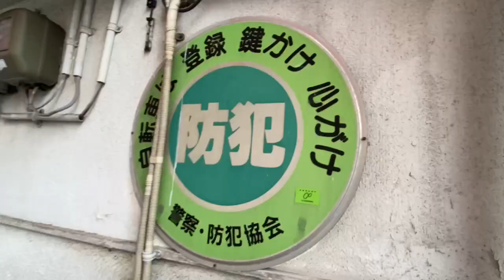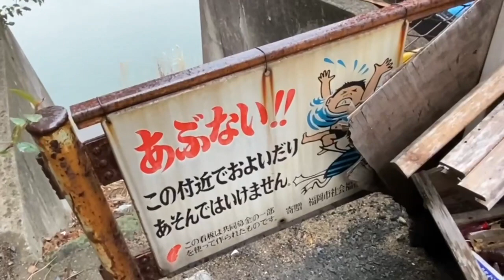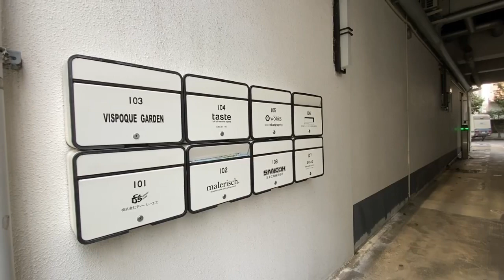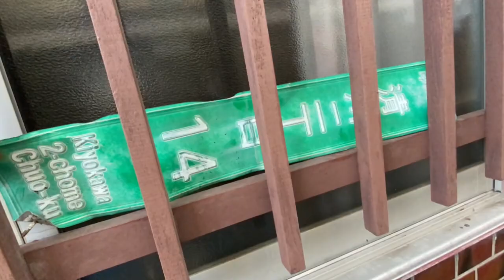福岡DEEPな街歩き 清川